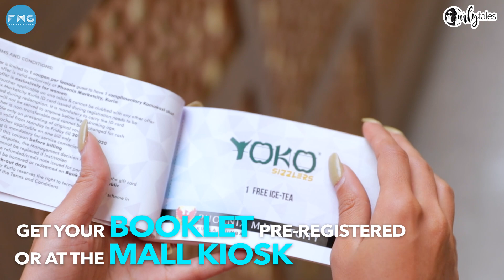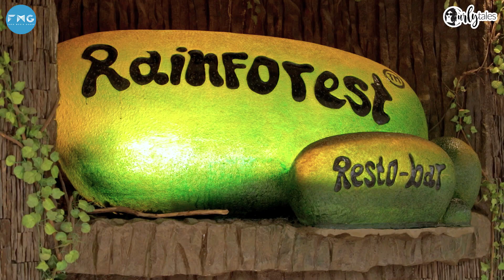Women Day Offers All Of March In Phoenix Marketcity Kurla | Cury Tales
Owing to Women’s Day, @MarketcityKurla is going an extra mile to make women feel special all of March. There's offers on  FnB, apparel, entertainment and more. All you've got to do is get the booklet full of offers and redeem the amazing offers to make your visit to Phoenix Marketcity even more eventful!

Address: Junction, LBS Rd, Patelwadi.Kurla, Kamani, Kurla West, Kurla, Mumbai, Maharashtra 400070